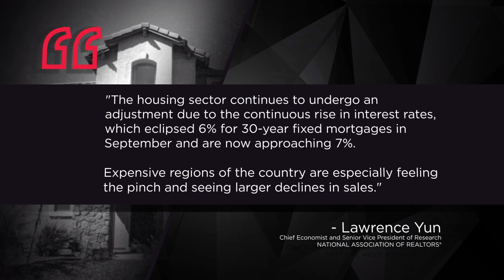October 2022 National Housing Report